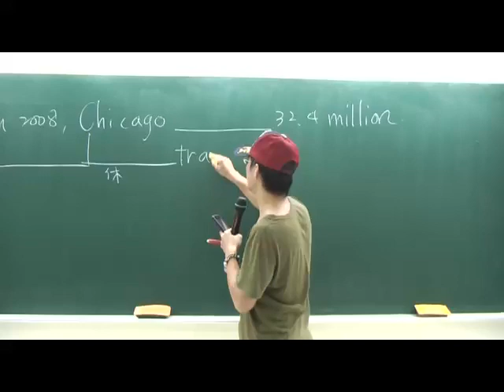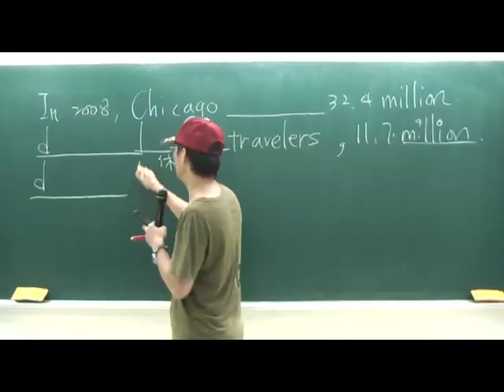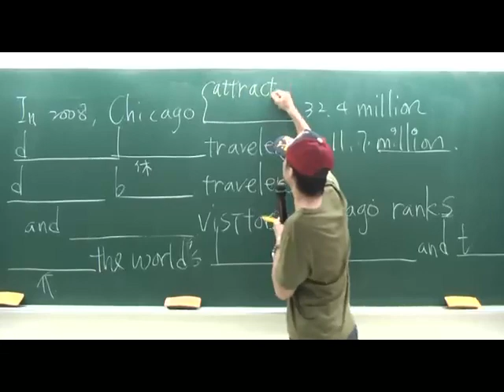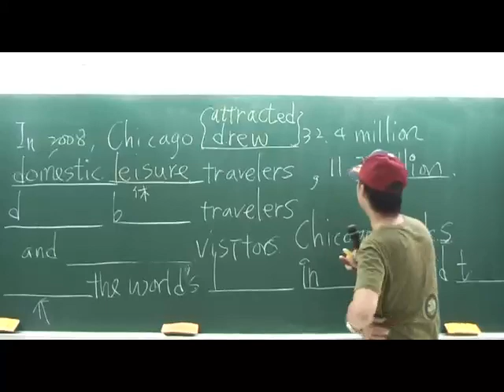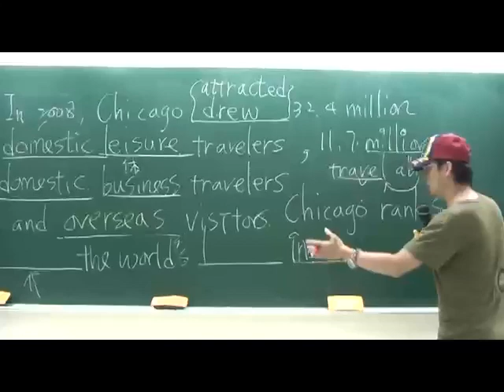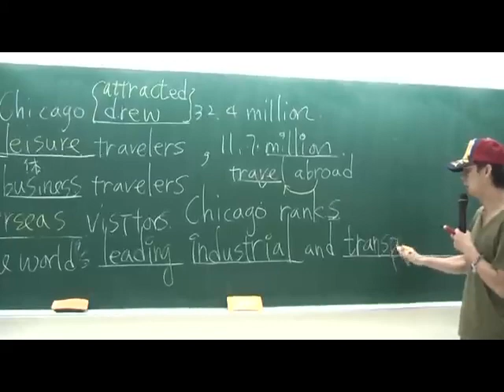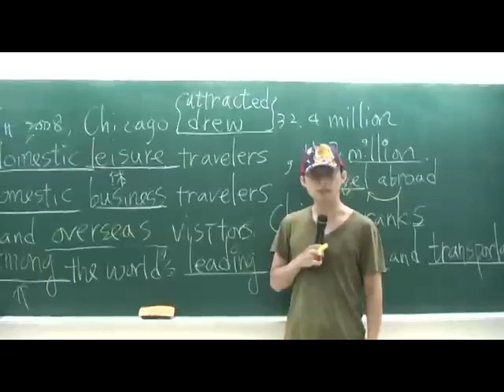(108)_文法解析 Chicago (林威老師).mp4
(108)_文法解析 Chicago (林威老師) 靈感來源: 空中英語教室,Live 互動雜誌, 4U空中美語　句子來源: wikipedia 或Internet, 林威老師e-mail